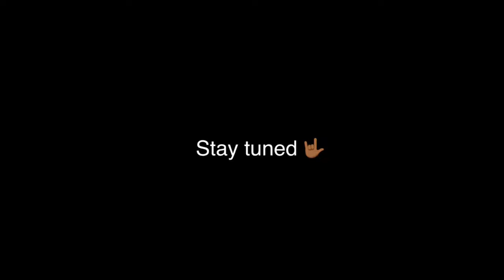FISH DICK (FISH STICK) PART 2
*WARNING*
Fish Stick is back with his brother on another mission.

100% Credit to RaisiM1222 and Marc Wangsta for the background music.

gameplay, Fortnite chapter 2 battle pass, Fortnite chapter 2 season 2, Fortnite chapter 2 season 2 trailer, Fortnite chapter 2 season 2 countdown, Fortnite chapter 2 map, Fortnite chapter 2 trailer song